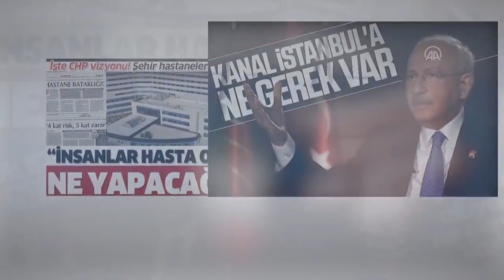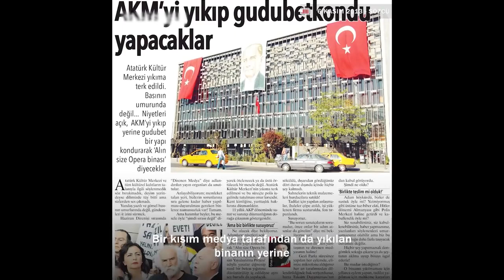CHP, HDP, İYİ Parti ve Saadet Partisi ... NE GEREK VAR? İSTEMEYÜK!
SON DAKİKA: CHP 'Siha'lara neden karşı çıkıyor? - Cumhurbaşkanı Erdoğan'dan CHP lideri Kılıçdaroğlu' B  KATIL. Close. SEN DE KATIL. Gücümüze Güç Katın. ... BİR MİLLET AŞKI HİKAYESİ: AK PARTİ. CHP'nin başörtüsü teklifi | Akşener: Erdoğan 'Pas verdi, golü atmamız lazım' dedi, Kılıçdaroğlu ... Demokrasi ve Atılım Partisi Genel Başkanı Ali Babacan, Genel Başkanımız Temel Karamollaoğlu'nu ziyaret etti. Mansur Yavaş ve Ekrem İmamoğlu'ndan '10 Kasım' videosu Ekrem İmamoğlu'ndan 10 Kasım paylaşımı... Atatürk her yerde! İmamoğlu'ndan '10 Kasım' klibi! “Şehrin her yerine, vatanın her .. Erdoğan - AKP - TBMM -  ana haber